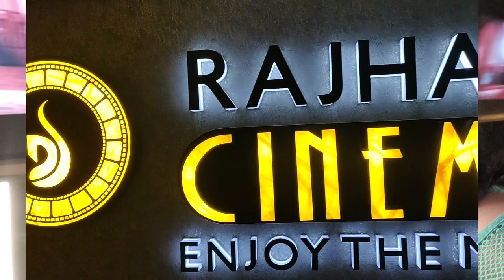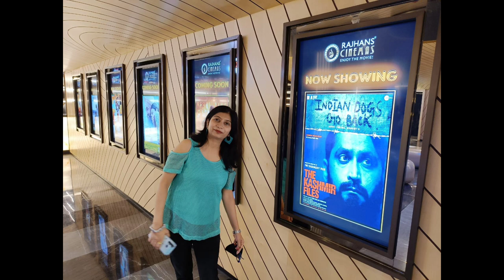Review of Rajhans Cinemas Gr Noida west II Galaxy Diamond Plaza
Rajhans Cinemas - Greater Noida is a popular theatre located at 4th floor, Galaxy Diamond Plaza, Sector 4, Near Gaur Chowk, Greater Noida, NCR Greater Noida, Delhi NCR. Rajhans Cinemas - Greater Noida has 2 screens.
Movies now showing at Rajhans Cinemas - Greater Noida are The Kashmir Files, Bachchhan Paandey and Gangubai Kathiawadi.
Facilities available at Rajhans Cinemas - Greater Noida are Parking and Food And Beverage

Address: 4th floor, galaxy diamond plaza, near gaur chowk, Greater Noida W Rd, Sector 4, Noida, Uttar Pradesh 201301

Story of The kashmir files Movie: Based on a true tragedy, the emotionally triggering film sheds light on the plight of Kashmiri Pandits (Hindus), a religious minority in the 1990s Kashmir valley, who were compelled to flee their homes by the Islamic militants.